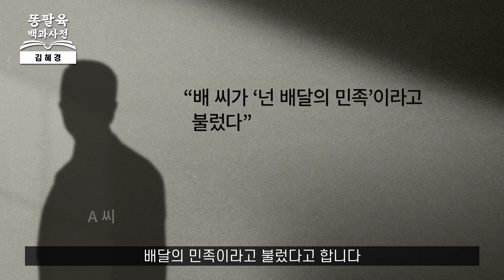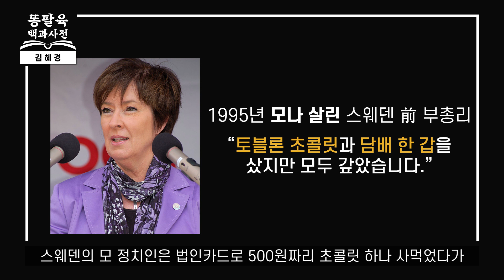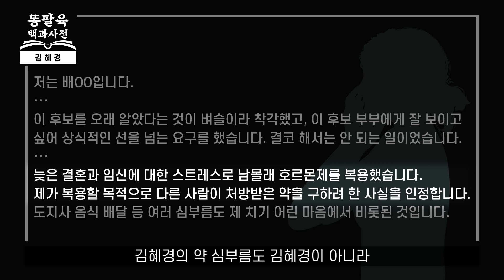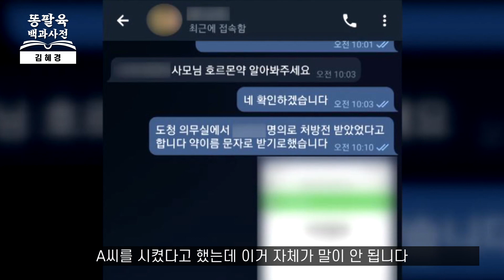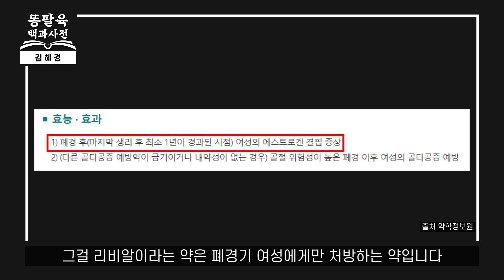김혜경 법카 유용 추가10건 폭로!! 그 많은 한우는 누구의 입으로 들어갔을까?[EP.61 김혜경]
이재명 더불어민주당 대선 후보의 아내 김혜경 씨의 갑질 논란이 연일
뉴스에서 화제가 되고 있습니다. 전직 경기도청 7급 공무원 A씨는 김혜경 씨가 공무원들을 이용해 심부름을 시키고, 김 씨가 경기도청 법인카드를 사적으로 이용하고 있다는 내용을 폭로했는데요. 이 내용이 1월 28일 방송으로 공개가 되자 더불어민주당과 이재명 후보 측은 이 사건이 단순히 배 모 씨의 독단적인 행동이며 김혜경 씨는 아무것도 몰랐다는 입장을 밝혔습니다. 똥팔육 백과사전에서 캡틴과 함께 확인해 봅시다.

📌 구독
👍 좋아요